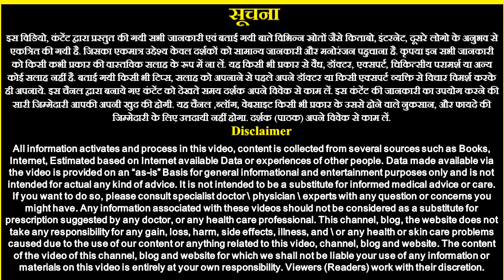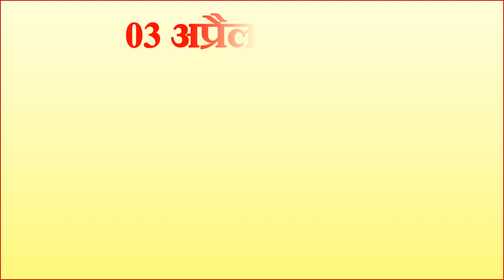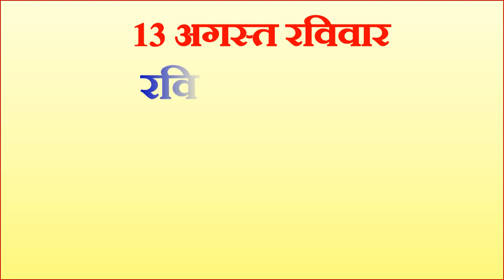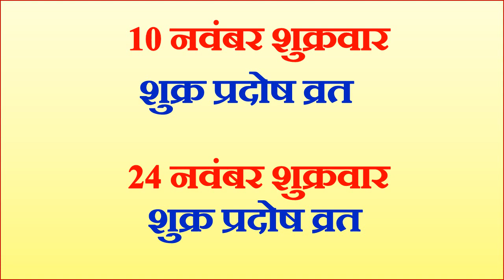Pradosh Vrat Date in 2023 | प्रदोष व्रत 2023 सम्पूर्ण लिस्ट | Pradosh Vrat 2023 Dates Calendar List